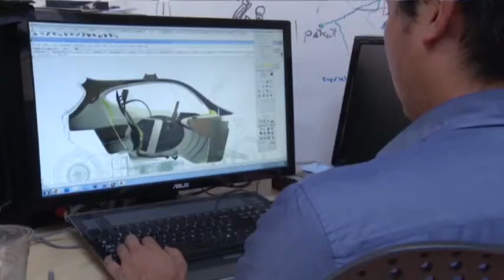Gyro-stabilized electric motorcycle hits road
A San Francisco start-up has designed a prototype for the world's first gyro-stabilized electric motorcycle. Lit Motors says the C-1 vehicle combines the efficiency and freedom of a motorcycle with the safety and convenience of a car. (October 15)